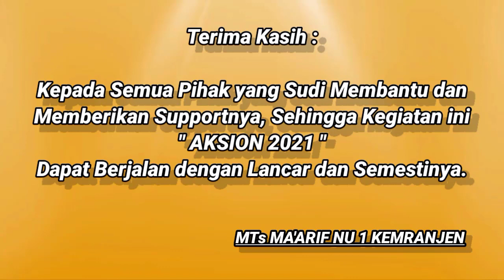[ADZAN & IQOMAH] ABDULLOH UMAR AL FAQIH - MI AL IMAN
LOMBA AKSION 2021 Dalam rangka Harlah Ke-59 MTs Ma'arif NU 1 Kemranjen, Banyumas, Jawa Tengah.

Nama Peserta          : Abdulloh Umar Al Faqih
Asal Sekolah            : MI Al Iman
Alamat                      : Bulus, Gebang, Purworejo, Jawa Tengah.

1. Link Pendaftaran Peserta Didik Baru

2. Link MTs Ma'arif NU 1 Kemranjen